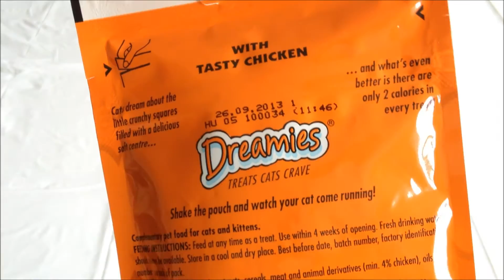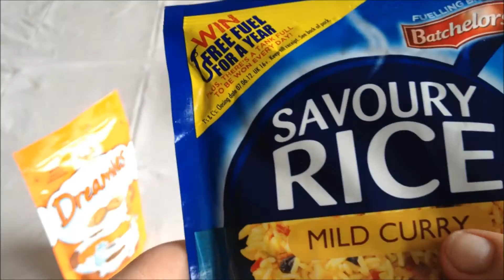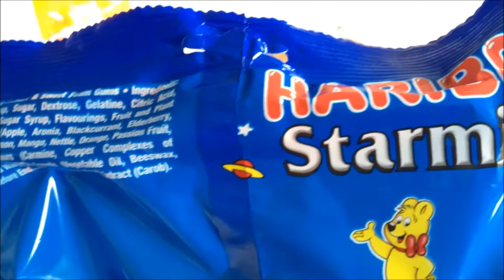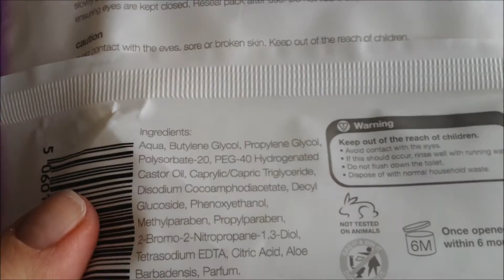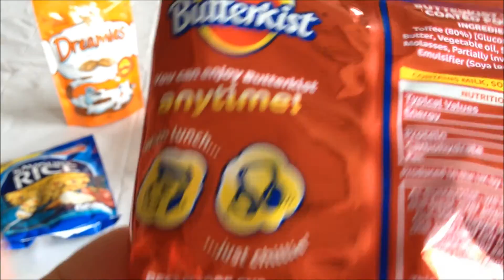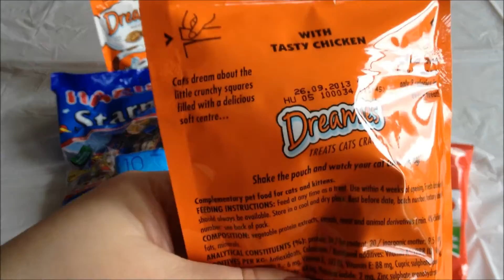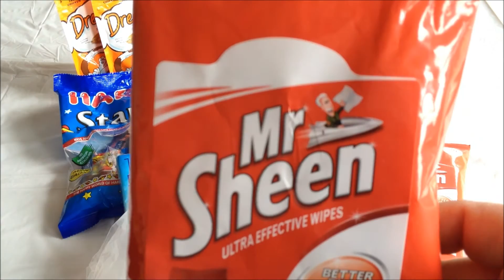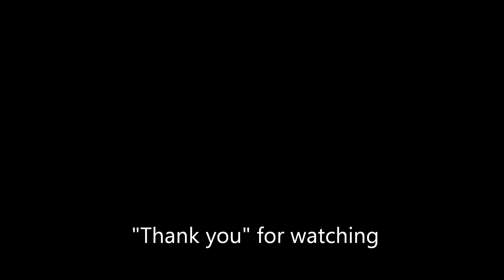Crinkles Quiz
Love those ASMR-inducing crinkles?  Watch (or listen) to different types of packaging being crinkled in the first part of the video.  In the second part, you get to guess what is being crinkled.  Or you can just relax and enjoy the crinkles - the choice is yours!

Thanks to autumnpixx for the request for a crinkling video in response to the ASMR 07: Keyboard Clean video